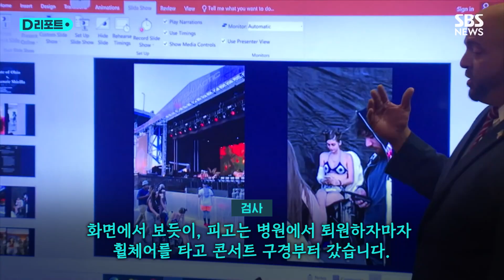"헤어지자" 말한 남자친구와 친구 차에 태우고선… / SBS /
19살 매킨지 셔릴라가 종신형을 받는 모습입니다.

매킨지는 작년 7월, 남자친구와 그 친구를 숨지게 한 혐의로 기소됐습니다.

차를 시속 160킬로미터로 몰아서 건물 벽으로 돌진했는데, 본인은 크게 다치지 않고 함께 차에 타고 있던 두 사람만 그 자리에서 숨진 겁니다.

[크리스틴 루소 (피해자 어머니) : 매킨지는 남자친구 도미닉이나 친구 다비온에게 어떤 자비심도 없었습니다. 지금은 오로지 신 정도나 매킨지한테 자비를 베풀 겁니다.]

검찰 측은 남자친구가 헤어지자고 하자 매킨지가 협박을 이어갔고, 사고 이후에도 후회하는 모습을 보이지 않았다고 주장했습니다.

[검사 : 화면에서 보듯이, 피고는 병원에서 퇴원하자마자 휠체어를 타고 콘서트 구경부터 갔습니다.]

매킨지는 단순 사고였다면서 용서해달라고 애원했습니다.

[매킨지 셔릴라 : 정말 죄송해요. 마음이 아픕니다. 우리는 다 친구였고 사랑했어요. 도미닉은 영혼의 친구였습니다. 가족들이 겪은 모든 고통을 없앨 수 있었으면 좋겠습니다. 죄송해요.]

하지만 판사는 사고 직전 브레이크를 밟은 흔적이 없다는 점을 들어서 고의가 있었다고 판단했습니다.

그리고는 무조건 15년을 감옥에서 지내고, 그 후에 가석방 여부를 논의해 볼 수 있는 종신형을 선고했습니다.

[낸시 마가렛 루소 (판사) : 피해자 가족이 최고 강한 형벌을 내리길 바라는 걸 알고 있습니다. 거기에는 못 미치지만, 최소 15년 동안 매킨지는 밖에 나오지 못할 겁니다.]

미국에서는 심각한 데이트 폭력의 경우에 이렇게 종신형이 내려지는 경우가 이어지고 있습니다.

(취재 : 김범주 / 영상취재 : 이상욱 / 영상편집 : 최혜영 / 제작 : 디지털뉴스편집부)